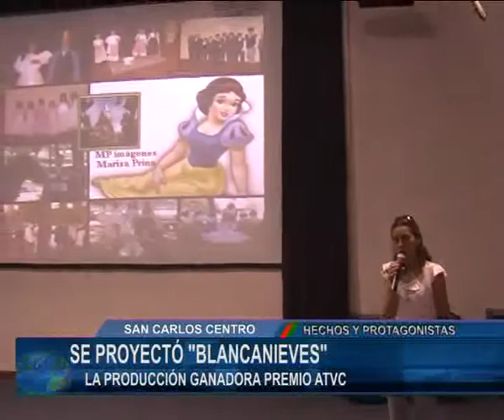BLANCANIEVES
Presentación para las escuelas de San Carlos